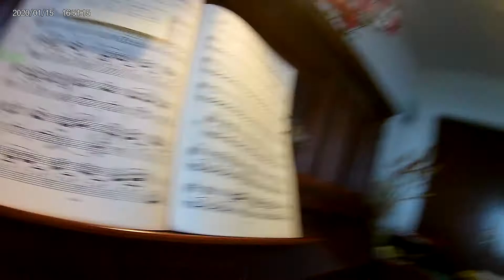Beyer 92 1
Beyer 92